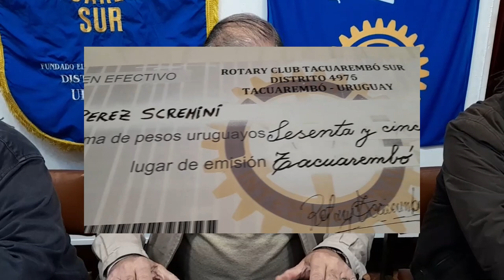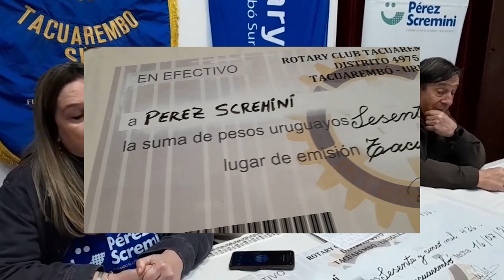Rotary Tacuarembó Sur entregó $65.436 para la compra de pasajes a la Fundación Pérez Scremini.